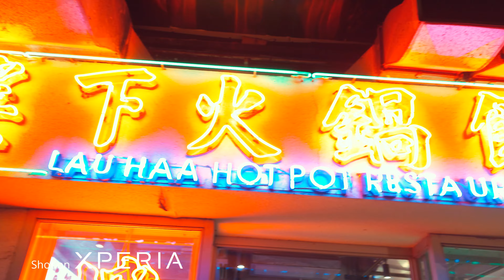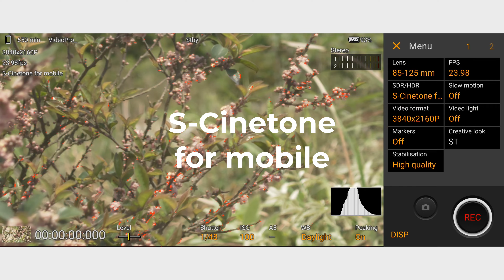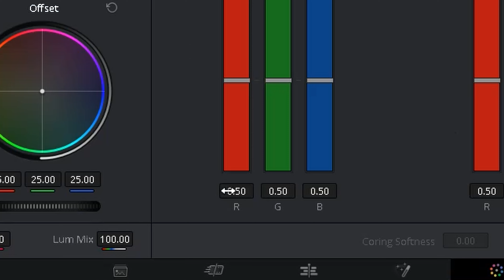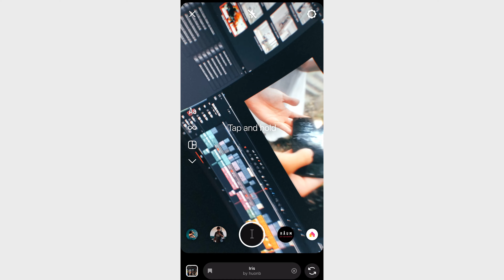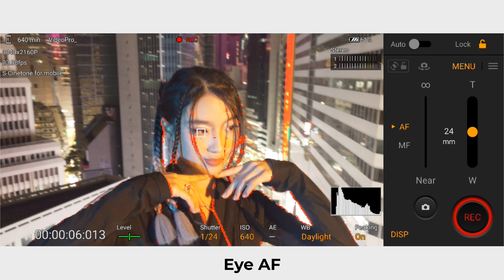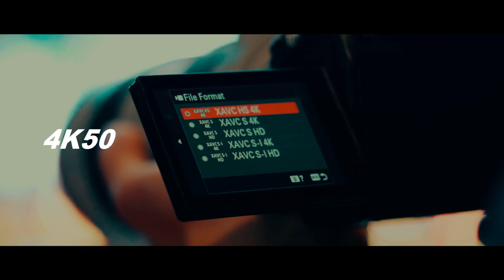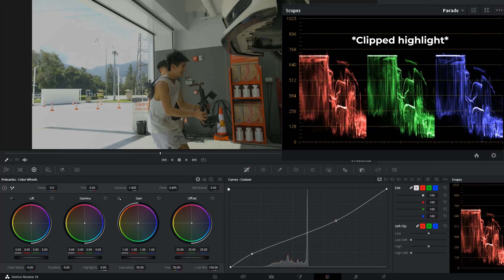【2023年最新】Sony Xperia 1 V 手機拍攝實測 | 全新Xperia 1旗艦手機功能介紹 | S-Cinetone 4K120 低光拍攝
全新Sony 旗艦機 Xperia 1 V 已正式推出，全新2 Layer Transistor Pixel Stacked CMOS Image Sensor令低光拍攝比上一代提升一倍。亦加設了Sony Venice和Alpha相機配有的S-Cinetone，還有Creative Look, 4K120 等等功能。

Sell your stock photos/videos simple and fast RIGHT NOW

*By using the AFILLIATE LINKS above for your purchase.
I will earn a small percentage of money from ANY of your purchases. It doesnt cost you any extras. It helps me create more high quality videos for you guys and support what I do!
*以上為聯盟營銷連結，
使用以上連結購買任何產品，我能賺取少部分佣金。此不會對你的消費有任何價格上影響，亦能協助我為大家製作更多高質量的視頻。希望大家多多支持！謝謝！

What's in my gear bag?